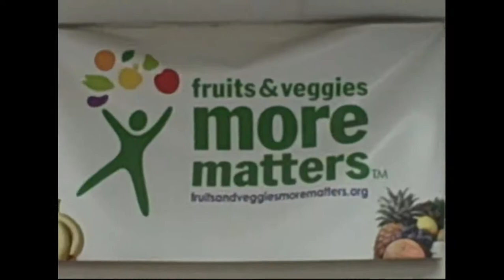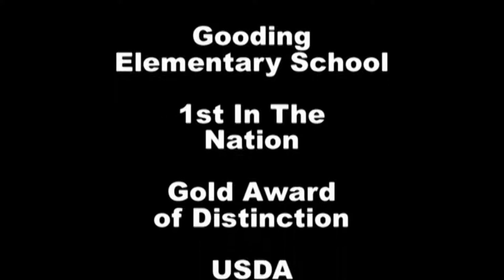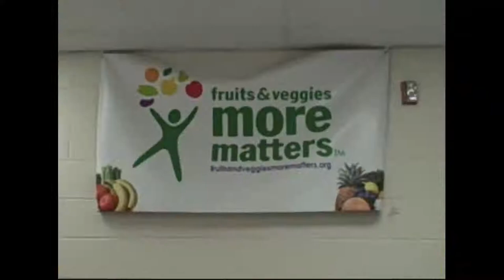Gooding Elementary First in the Nation Celebration - 1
This video was created by Gooding High School student Josh Bullers and
the students of Gooding Elementary School. It is their personal
invitation to our celebration for being the first in the nation to
receive the USDA HealthierUS School Challenge Gold Award of Distinction.